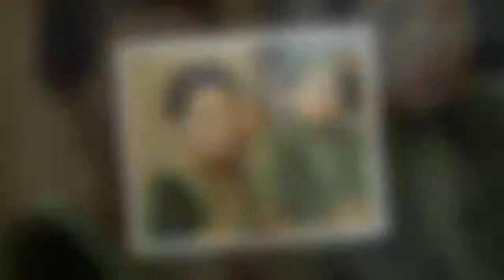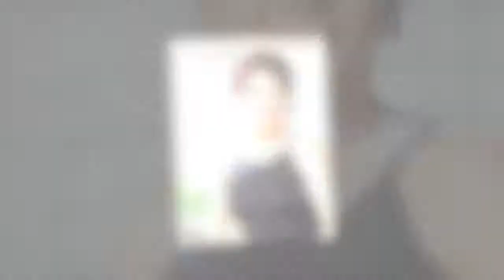김민정 결혼 러브스토리, 김민정 남편 신동일 김민정 이혼과 재혼